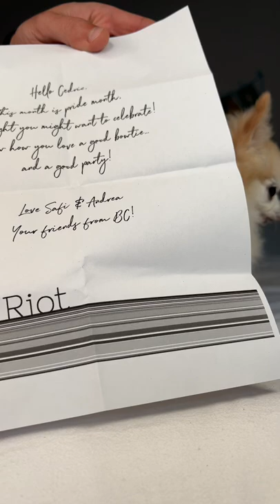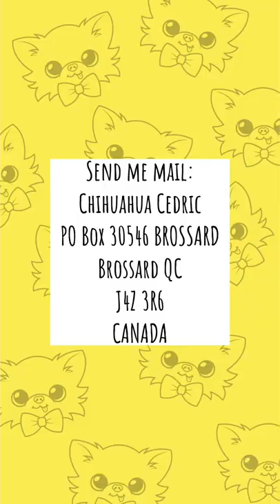Chihuahua Cedric's Mail Day Vlog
Chihuahua Cedric
Brossard QC
J4Z 3R6
CANADA